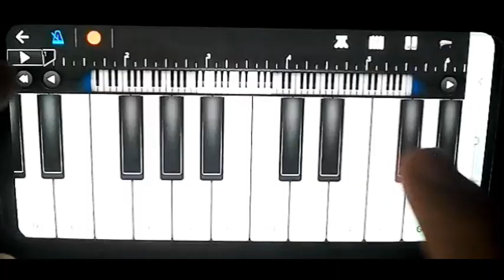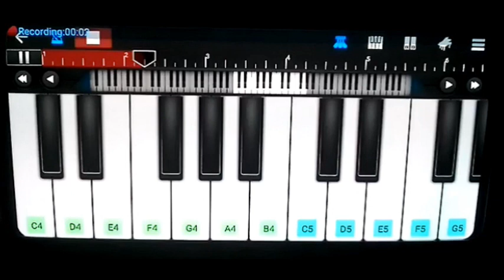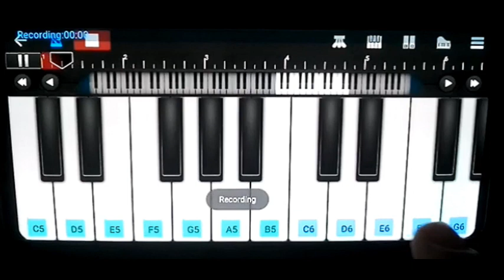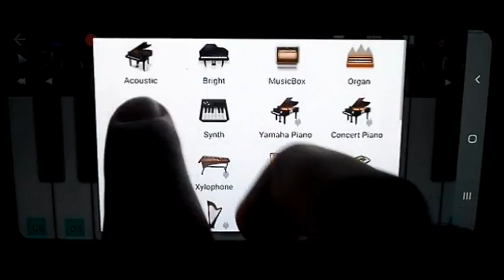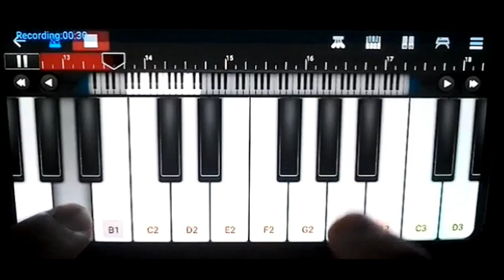Shona Shona Mobile Piano Drumming Keyboard Instrumental Walk Band Saxophone RingTone Mix TonyK NehaK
Presenting a new video of live mixing instrumental music of " Shona Shona " Superhit Hindi Dance Song of " Tony Kakkar " & " Neha Kakkar " in Walk Band App ( Mobile Piano Drumming Keyboard Ringtone ).

Mobile Using : Samsung M51
Used Tones : Trumpet , Saxophone , Xylophone , Acoustic Piano , Rhodes , Bright Piano
Used Drum ( Rhythm ) : Hip Hop

Original Credits:
Singer : Tony Kakkar & Neha Kakkar
Lyrics: Tony Kakkar
Music Produced by Tony Kakkar
Mixed & Mastered by Vinod Verma
OST - Sangeetkaar
Featuring - Sidharth Shukla & Shenaaz Gill